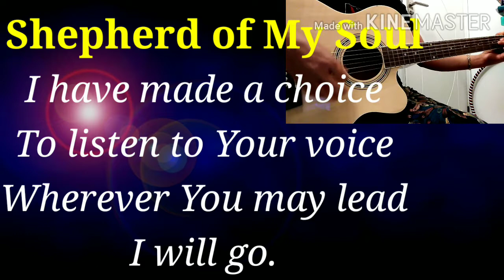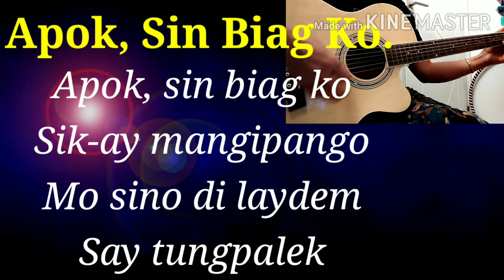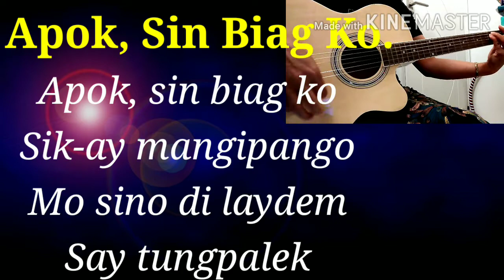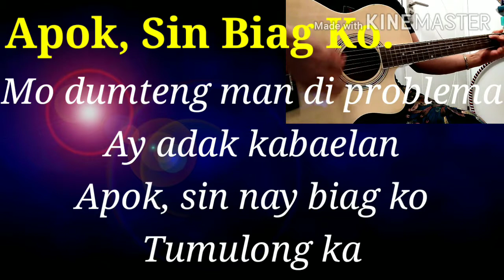Apok, Sin Biag Ko. Kankana-ey version of Shepherd of My Soul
APOK, SIN BIAG KO.

Apo, sin biag ko
Sik-ay mangipango
Mo sino di laydem,
Say tungpalek.

Sin nay ay biag ko
Ingatok ngadan mo
Madayaw kas kusto
Ay Kristo

Ulay intoy pandad-anak
Sin duntog uno dekkan
Apok, sin nay biag ko
Sika-ay wada
Mo dumteng man di problemak
Ay adak kabaelan
Tumulong Ka.